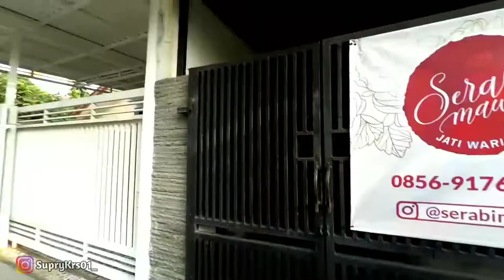REAKSI ORANG SAAT MELIHAT KUPING KUCING DI HELM!! LUCU DAN IMUT!! || MOTOVLOG INDONESIA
Hallo sobb, kali ini gua upload video lagi yaa..

Kali ini gua experiment nge grab pakai kuping kucing di helm gua
Simak sampai habis dan kelucuan video ini

Keep Safety Riding Gear
Enjoy Watching broo..

|| Bantu Support channel ini agar bisa berkembang dengan baik dan cepat || Agar bisa semangat lagi untuk membuat videonya || Jangan lupa nyalakan Lonceng nya agar kalian semua tidak ketinggalan video terbaru dari gua ...

Bila ada yang mau ditanyakan bisa komentar dibawah atau dm langsung ig gua yakk.

Terimakasih sudah mengunjungi channel ini semoga Bermanfaat...

Jangan lupa di like bila suka, koment, share, dan yang paling penting subscribe, karna subscribe sangat penting dan membuat gua besemangat lagi untuk membuat video nya... dan juga jangan lupa nyalakan loncengnya agar kalian tidak ketinggalan video terbaru dari gua...

~ Gear ~
Motorcycle : Vixion R
Camera       : Xiaomi Yi Cam Inter
Helmet        : NHK RX9
Gloves         : Pro-Biker
Hoodie        : Liquid Bikers
Video edited with  : HP Vivo V7
Application editor : KineMaster